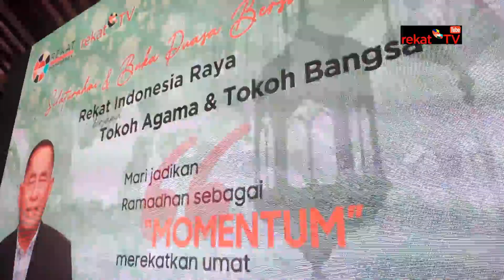Apresiasi Program KSAD yg merekat pada Rakyat